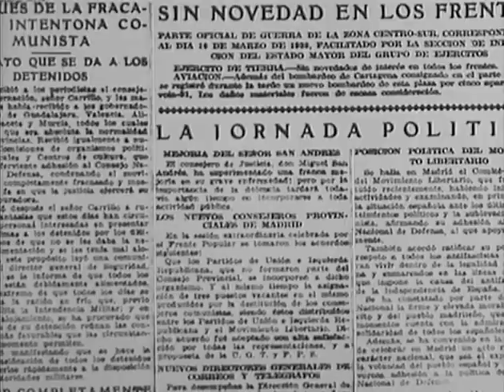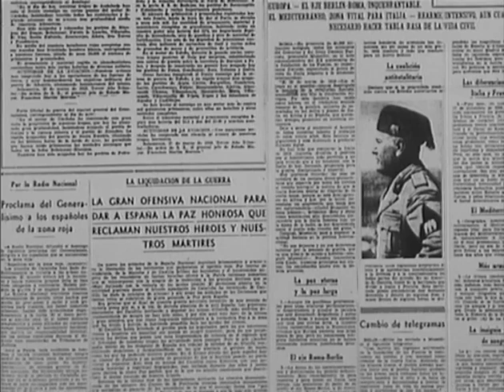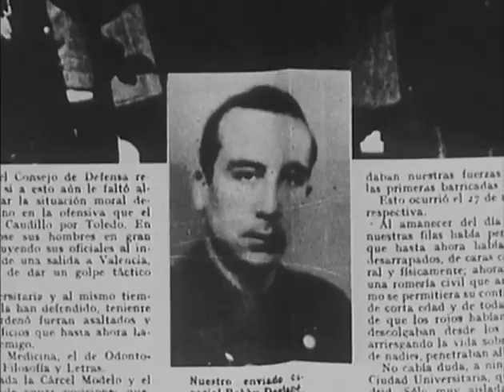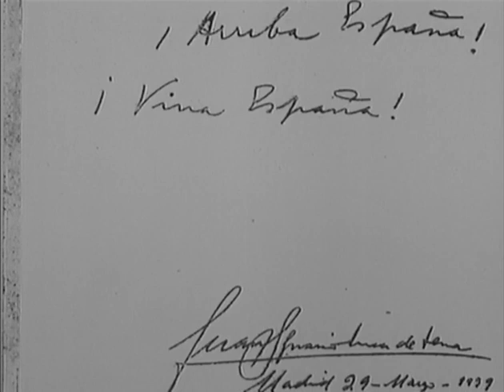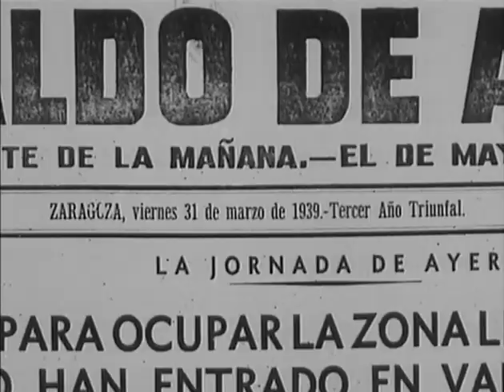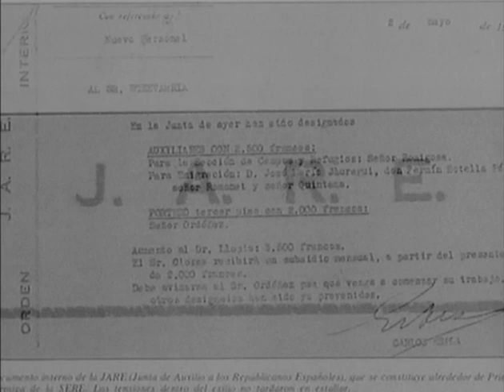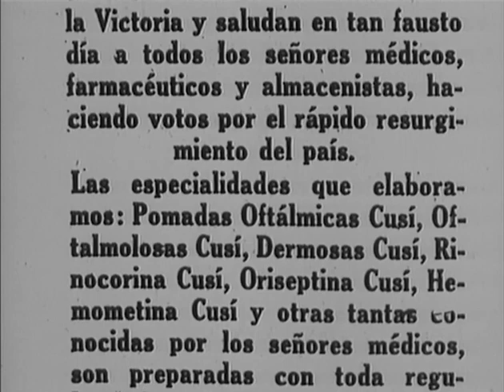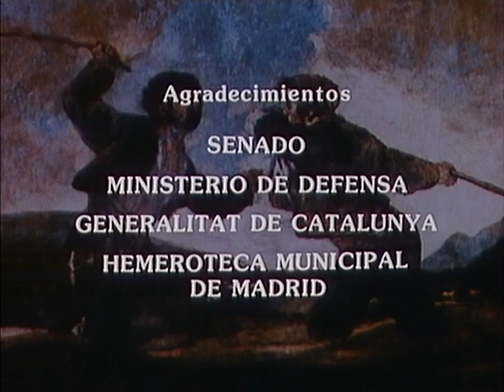España en guerra: 28- La derrota